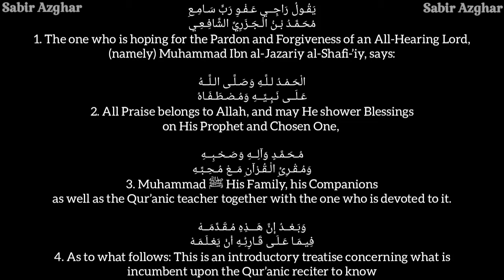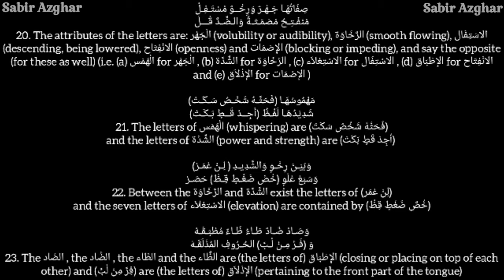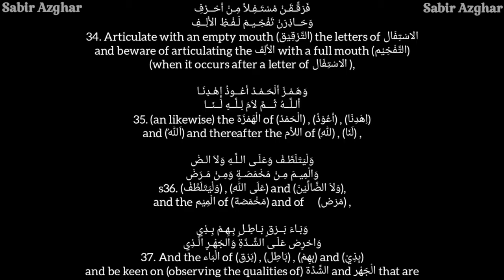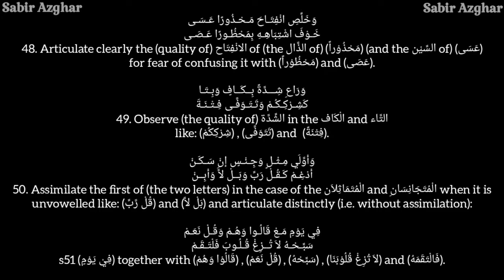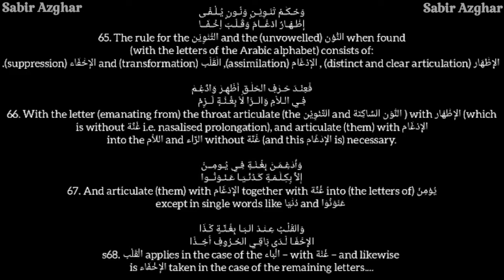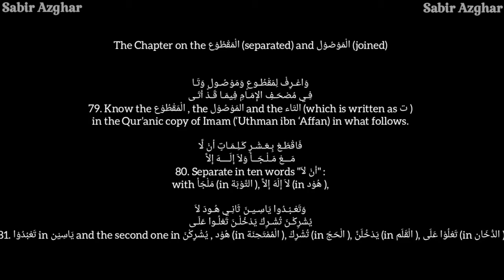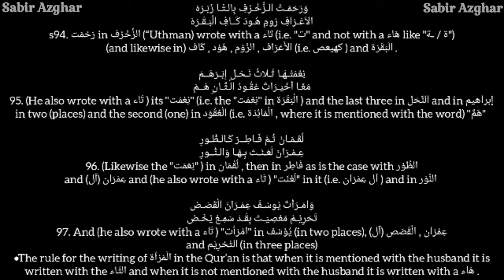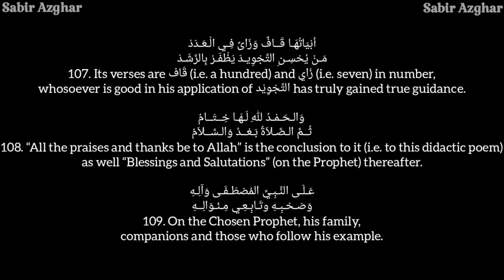Al Jazariyyah - Incredible Voice | Tajweed Poem By Saad Al Ghamdi